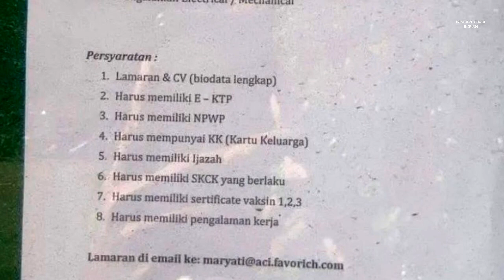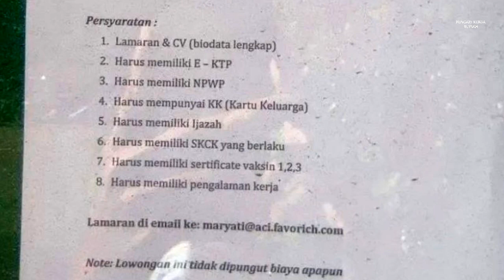Loker Batam PT Asia Cocoa Indonesia // PT Racer Technology Batam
Lowongan kerja Batam hari ini PT Racer dan PT Asia Cocoa

1. PT. Racer Technology Batam (8 posisi)

a. FA Engineer (baru)
b. Molding Engineer
c. Assembly Engineer
d. HR / Admin Staff
e. Tooling Technician
f. Spray Technician
g. Leader Spray
h. Sprayer

Email resume ke:
(Subject: Posisi)

Alamat PT. Racer Technology Batam
Komplek Hijrah Industrial Estate Blok F No. 3
Batam Center

2. PT. Asia Cocoa Indonesia

Maintenance Technician
Email resume ke:
(Subject: Posisi)

Alamat PT. Asia Cocoa Indonesia
Kawasan Industri Tunas
Jl. Engku Putri Type 7A-F
Belian - Batam Center
Batam